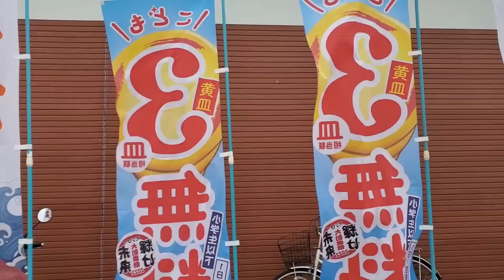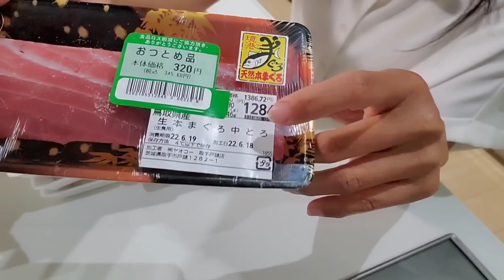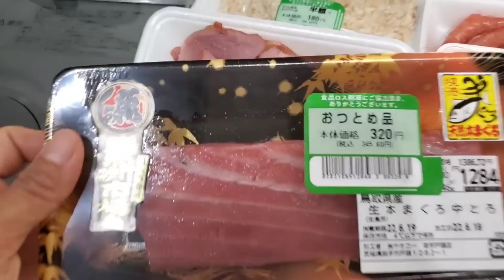171 ตามติดชีวิตแม่บ้านญี่ปุ่น รายได้ยูทูปออกพาครอบครัวไปเลี้ยงซูชิ จ่ายตลาดได้กุ้งครึ่งราคาเยอะ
Musician: @iksonmusic